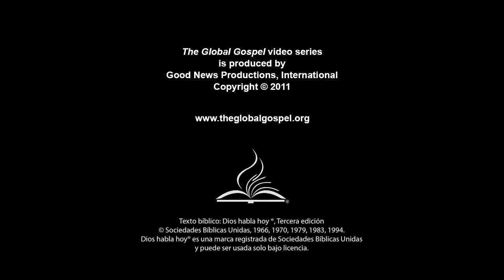78 - The Vine and the Branches (Spanish)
Jesus teaches us that if His followers are a part of Him, they will bear fruit.